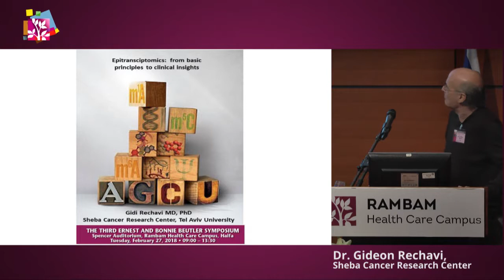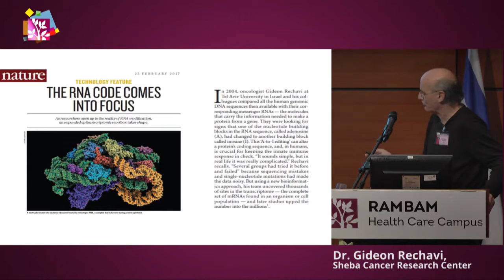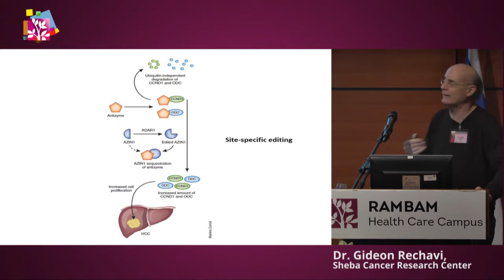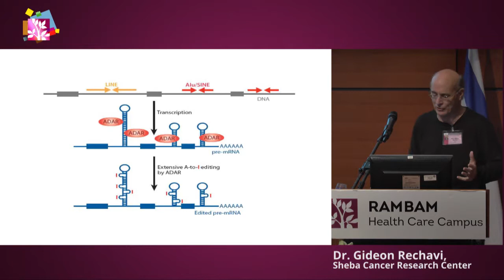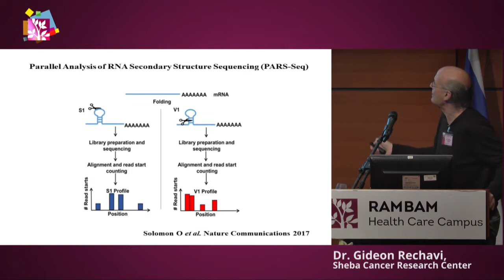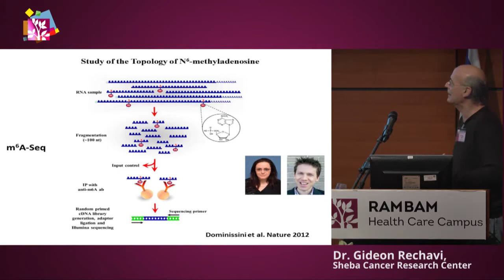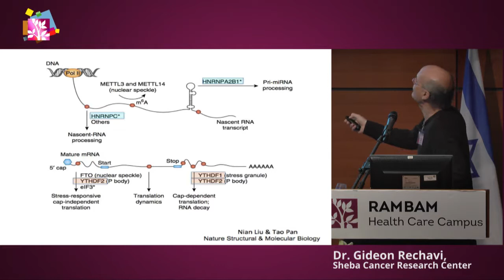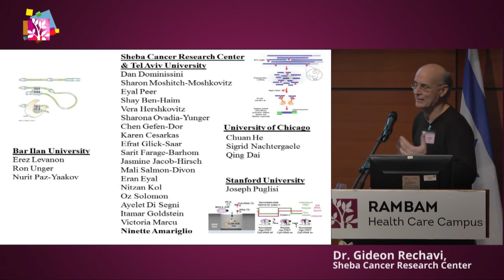Beutler Symposium | Gideon Rechavi, MD, PhD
Epitransciptomics: From Basic Principles to Clinical Insights
Gideon Rechavi, MD, PhD
Head, Sheba Cancer Research Center, Pediatric Hematology-
Oncology, Sheba Medical Center, Ramat Gan; Djerassi Chair in Oncology,
Tel Aviv University, Tel Aviv